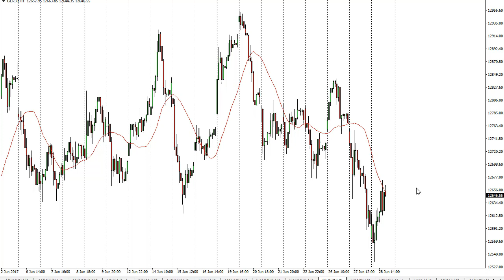Dax Technical Analysis for June 29 2017 by FXEmpire.com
The German index had a volatile session, initially falling but then turning around significantly to race towards the €12,650 level. For the full article go - DAX Forecast June 29, 2017, Technical Analysis.Find more information about Forex and Commodities News Technical Analysis Fundamental Analysis and Brokers on FX Empire